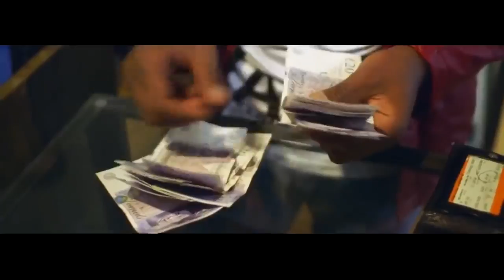What Is The Real Success According To Islam I Asal Kamyabi Kya Hai I Dr Israr Ahmad I Urdu ShortClip